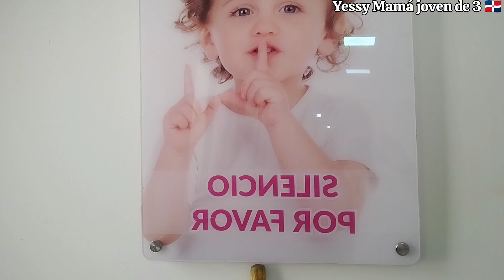✅Embarazada en labor✅Nueva Rutina de ejercicios🧘✅Citas/Limpieza Baño y Cocina /doblo👚Mamá 38 semanas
Hola mis dulzuras cómo están espero se encuentren muy bien aquí les dejo el video del día de hoy espero que lo disfruten lo hice con mucho amor para ustedes Dios les bendiga bonito día 🥰😘🙏🥰😘